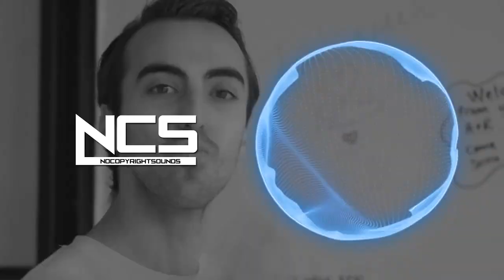NCS: The Best of 2023 Mashup l FreeTunesHub l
"Immerse yourself in the electrifying world of Electronic Rock with 'Done Better' by Shiah Maisel & Clarx featuring AViVA. This dynamic collaboration brings together powerful vocals, edgy electronic beats, and rock-infused energy. A fusion of genres that pushes boundaries and delivers an adrenaline-pumping musical experience. Feel the pulse, embrace the energy, and let the music elevate your projects. Stream, share, and create without limitations. 🎶🤘 ElectronicRock NCS NoCopyrightMusic"

Feel free to customize the description and tags based on the specific characteristics of the track and your preferences.

"Step into the realm of sonic innovation with 'Done Better' by Shiah Maisel & Clarx featuring the sensational vocals of AViVA. AViVA's compelling voice weaves seamlessly through the dynamic soundscape, creating a synergy that is both intense and unforgettable. As you embark on this musical journey, experience the fusion of genres like never before, delivering an electrifying energy that resonates with every beat. 'Done Better' is not just a song; it's a statement—a statement of creativity, freedom, and the boundless possibilities of sound. Use it freely in your content, let it be the soundtrack to your adventures, and share the experience with the world. 🚀🎸 ShiahMaisel Clarx AViVA ElectronicRock NCS NoCopyrightMusic FreeMusic EpicCollaboration RockFusion InnovationInSound CreativeExpression ElectrifyingBeats MusicFreedom SoundtrackOfAdventure"

Additional Tags:
Feel free to adjust the description and tags to better suit the essence of the track and your audience.
Certainly! Crafting a call-to-action (CTA) for your audience should encourage engagement. Here's a suggestion for a casual and friendly CTA:
"Enjoying the vibes? Your support means the world to me, and I can't wait to share more tunes with you. 🎶🤘"

Feel free to personalize it to fit your channel's tone and style!